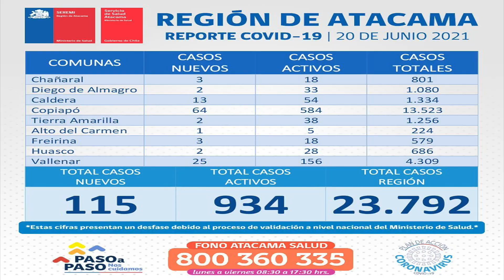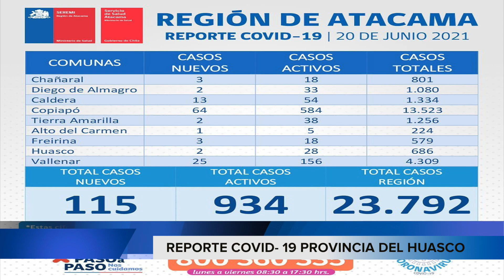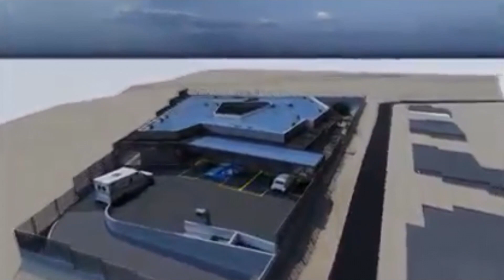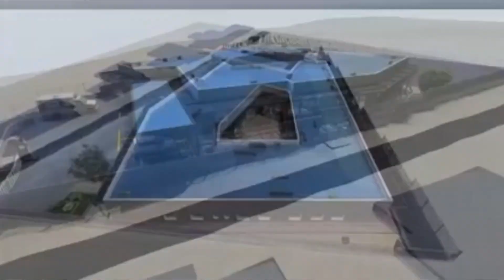PRENSA 20 DE JUNIO 2021 NOTICIERO HUASCO AL DIA